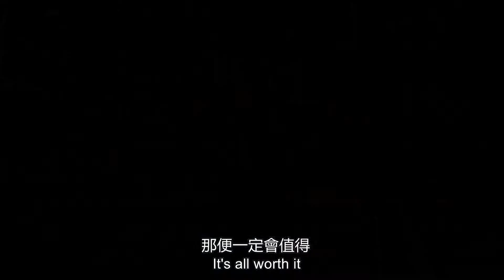In-between Dreams and Reality • Interview with Shiren Ho • EONIQ STORIES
Yearning for more in life, Shiren Ho left her promising position at an ad company in pursuit of creative momentum. Learn about her creative process and where the choice she made takes her